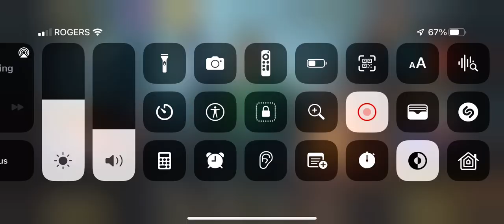Trick or Treat - Start